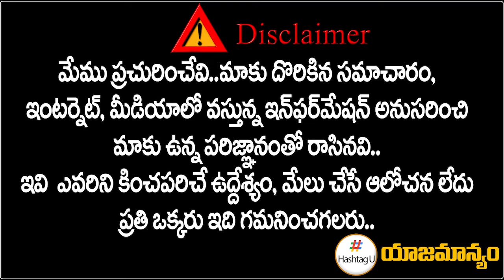ప్ర‌భుత్వ డాక్ట‌ర్‌ను ఎలా బెదిరిస్తున్నారో చూడండి.. | Uppal MLA | TRS latest News Hashtag U